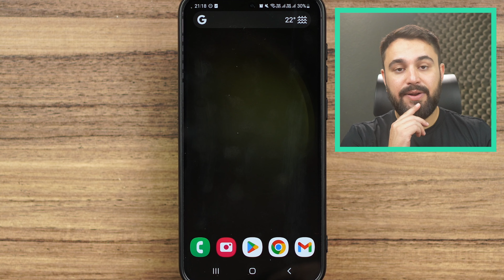COMO LIMPAR CONVERSAS ESPECÍFICAS NO WHATSAPP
Você sabia que é possível limpar conversas específicas no WhatsApp? Dessa maneira, você economiza um pouco de espaço no seu celular! Confira o passo a passo de como realizar esse processo.